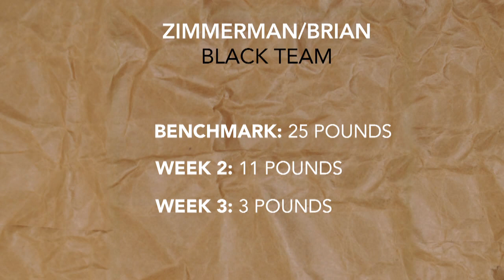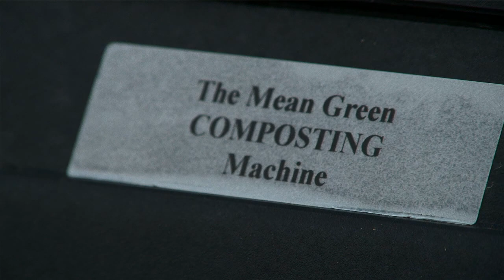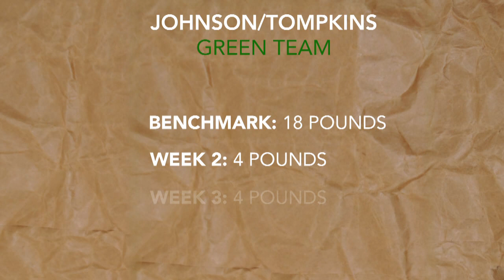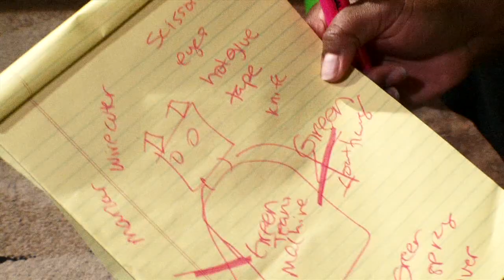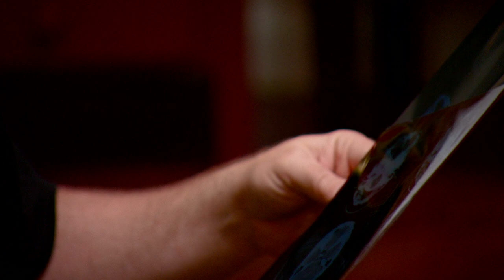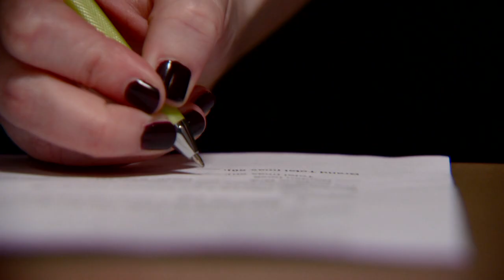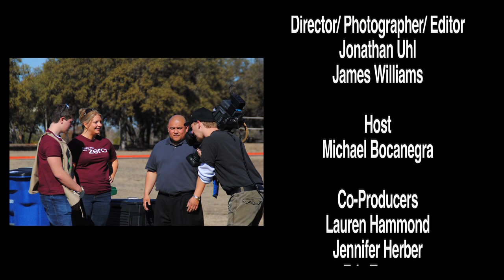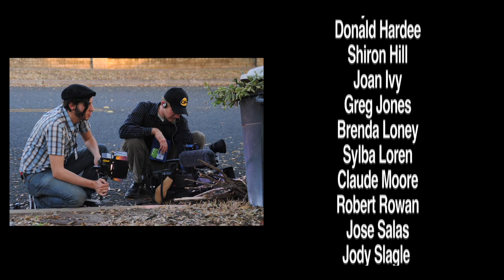Dare To Go Zero - Episode 4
This is the fourth episode of Dare to Go Zero - a City of Austin Zero Waste reality show. Four Austin families will try to reduce the amount of waste they generate while documenting their progress on camera... all for a chance to win a Sustainable Home Improvement Package worth more than $2,000.